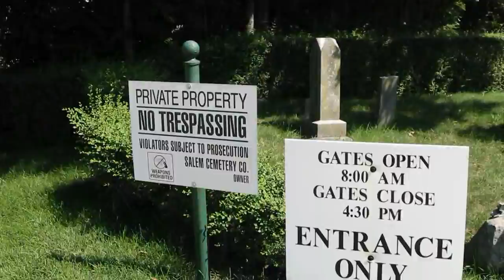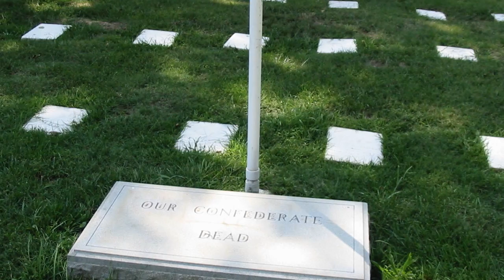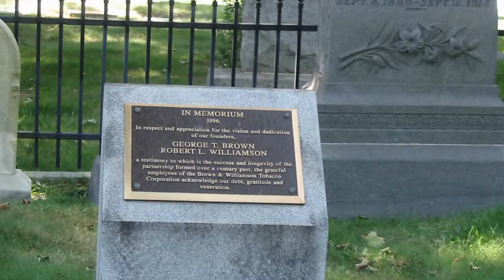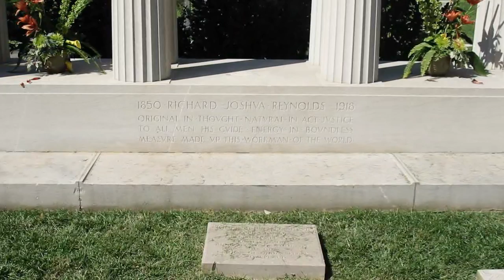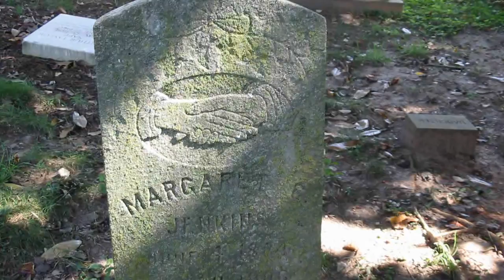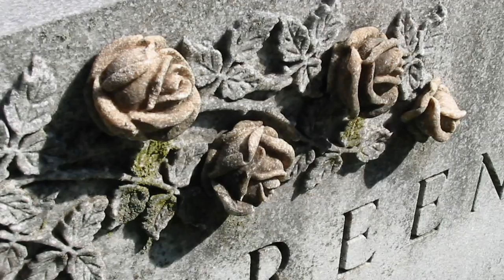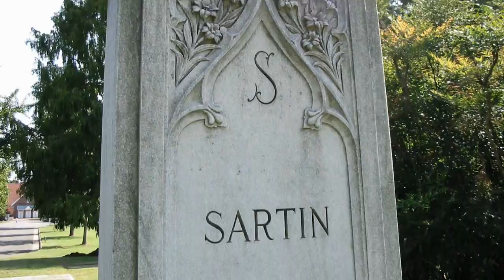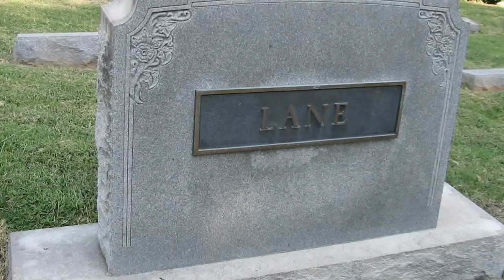Salem Cemetery with RJ Reynolds Grave - Winston Salem, NC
Photo tour of Salem Cemetery , Winston-Salem, NC.